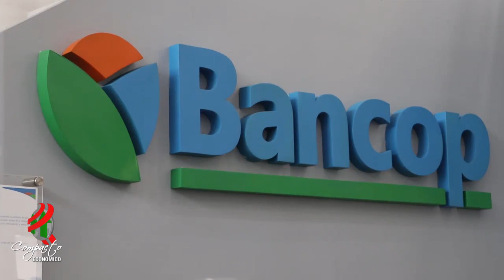COMPACTO ECONOMICO Bancop, Optimización de Servicios Digitales